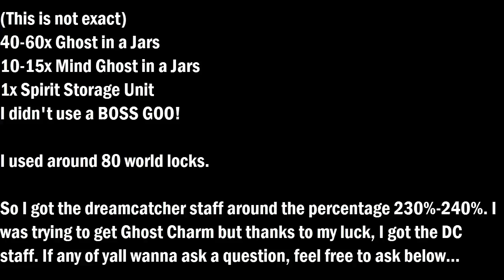I GOT A DREAMCATCHER STAFF FROM SSU! (100+ DLS?!)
growtopia seth
growtopia hamumu
growtopia mods
growtopia zachcotton
growtopia hacker
growtopia moderator
growtopia unban
growtopia ban
wicker10
wicker10 gt
benbarrage gt
howdoiplaygt
hdip
growtopia dares
growtopia rich hack
growtopia trainer
growtopia prank
growtopia pranks
growtopia carnival
growtopia secret
growtopia how to get rich
growtopia noob
growtopia pro
Growtopia Free
Growtopia free dl
Growtopia jenuine
Growtopia ubidev
Growtopia peter
Growtopia peterw
Growtopia vange
Growtopia zwane
Growtopia teryjaki
Growtopia tery
Growtopia shadowsurfer
Growtopia lucky
Growtopia item
Growtopia indonesia
Growtopia game
Growtopia funny
Growtopia votw
Growtopia fail
Growtopia 2018
Growtopia valentine
Growtopia draconic wing
Growtopia rayman
Growtopia casino
Growtopia jamew7
Growtopia ep 1
Growtopia episode
Growtopia tutorial
Growtopia live
Growtopia GHC
Growtopia Surgery
Growtopia Noob to pro
Growtopia ZoroNinja
Growtopia PCats
Growtopia news
Growtopia ban
growtopia autoban
growtopia auto ban glitch
growtopia glitch
growtopia april fools
growtopia guild
growtopia epoch